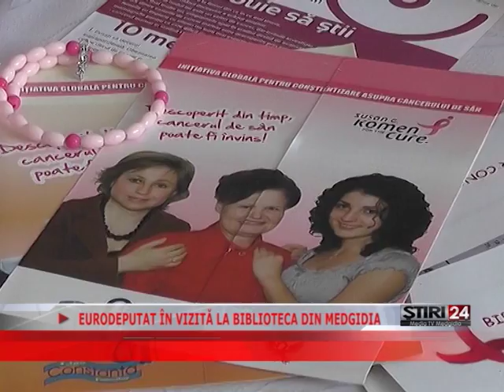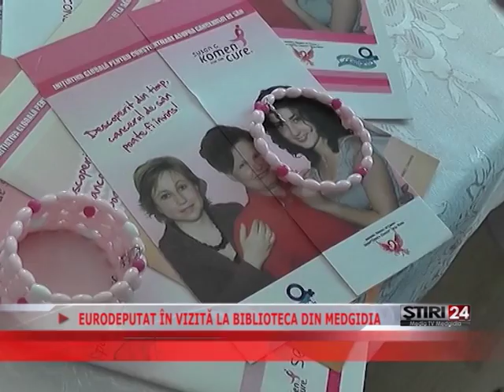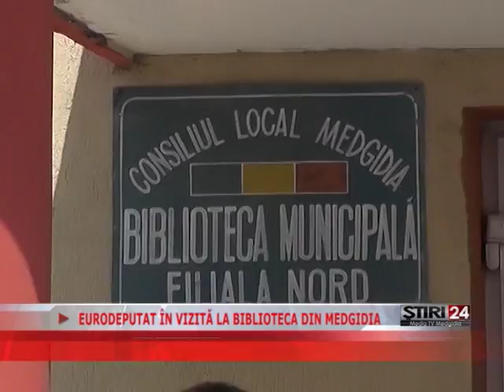EURODEPUTAT ÎN VIZITĂ LA BIBLIOTECA DIN MEDGIDIA 17 07 2015 Media TV Medgidia